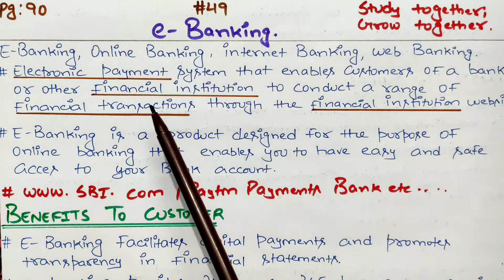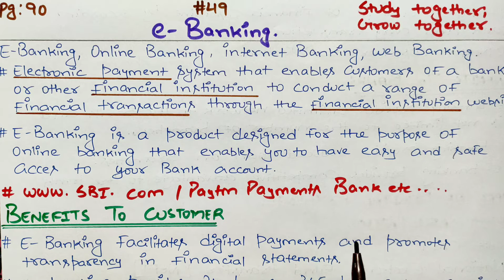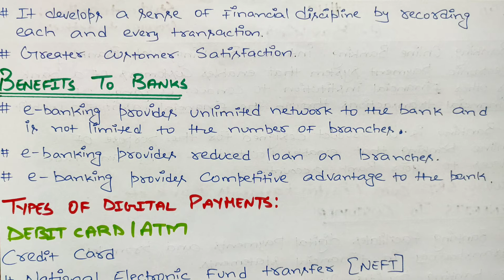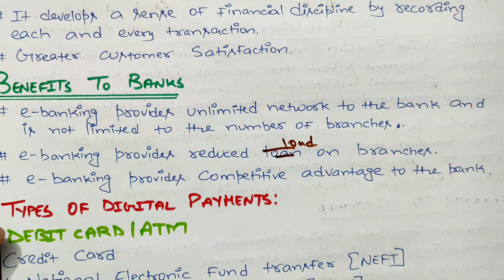#49 e- Banking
CHAPTER = 4
BUSINESS SERVICES